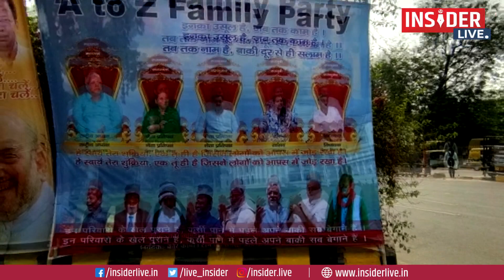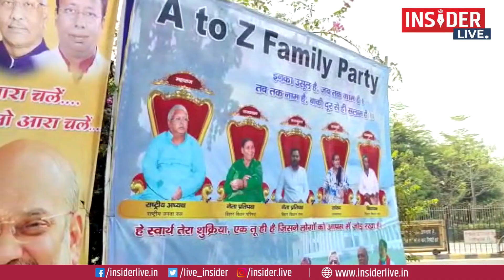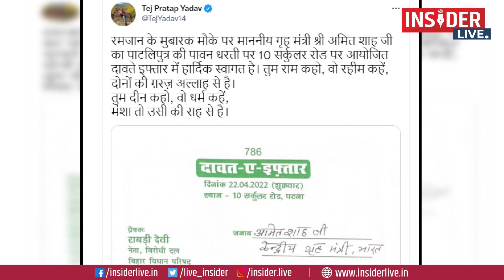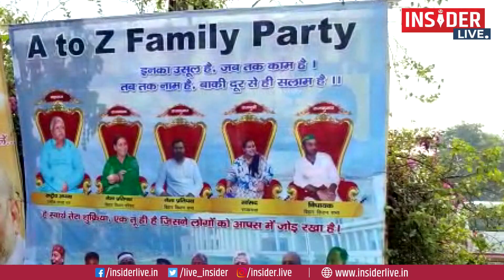रातों रात लालू परिवार के उपर विरोधियों ने किया बड़ा हमला!इफ्तार पार्टी के ठीक पहले घायल हुई RJD!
रातों रात लालू परिवार के उपर विरोधियों ने किया बड़ा हमला!
इफ्तार पार्टी के ठीक पहले घायल हुई RJD!